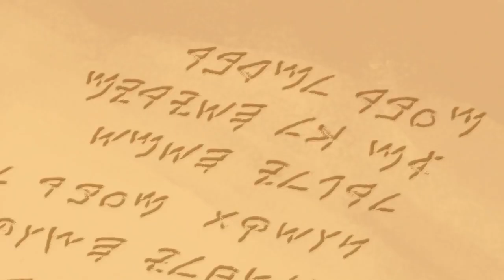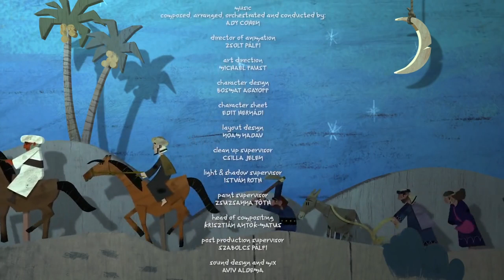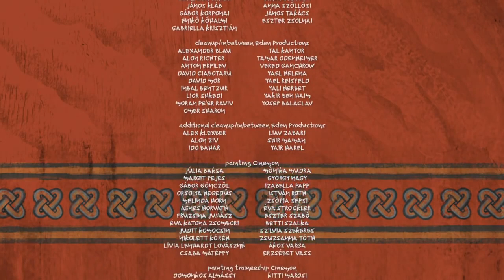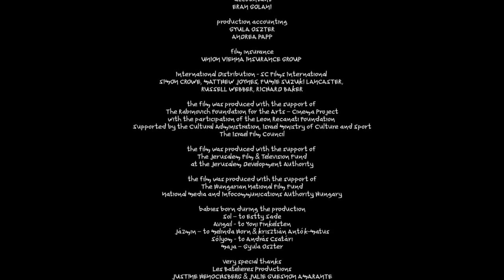The Legend Of King Solomon 2017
حكايات عالمية قصص الشعوب - حكايات عالمية و قصص الشعوب مسلسل رسوم متحركة للأطفال، يروي في كل حلقة قصة عالمية من قصص شعوب وتراث وفلكلور العالم.

Tales of Magic Boxed Set [Edward Eager, N
قصص عالمية سباق الغزل والتضحية بالنفس من أجل الحبيب Be the first to review “Fancy Story Book- Aladdin (Short Story)” Cancel reply

اغنية في قصص الشعوب -حكايات عالمية Translations in context of "دقه عاليه" in Arabic-English from Reverso Context: وهو الأكثر شيوعا في الرأس والرقبة ويعطي دقة عالية في الصور  كاملة كارتون عربي kassas Ealameh جميع الحلقات كارتون Tales افلام كارتون قصص الشعوب عربي magic افلام كرتون كاملة كرتون عربي قديم كرتون اطفال مدبلج حكايات عالمية ـ الحلقة 83 ـ الدمية والقمر.